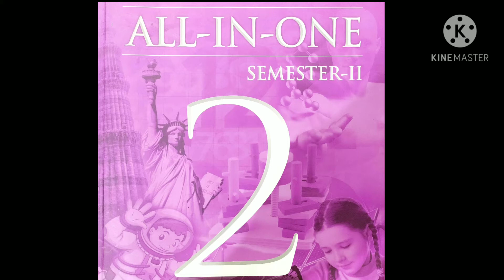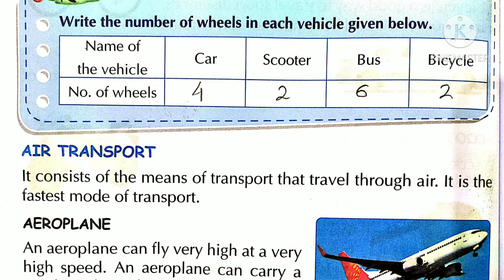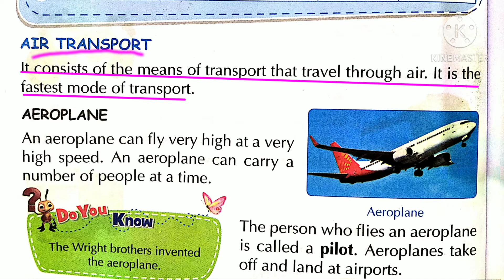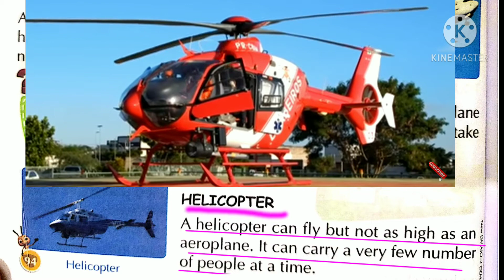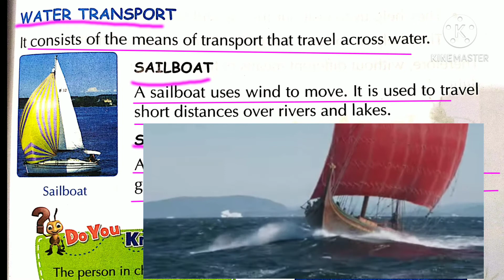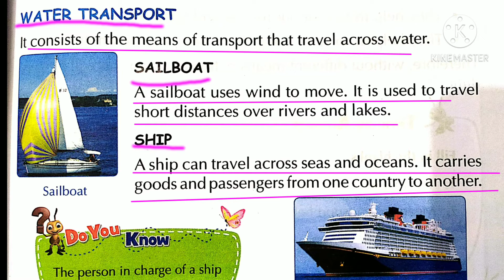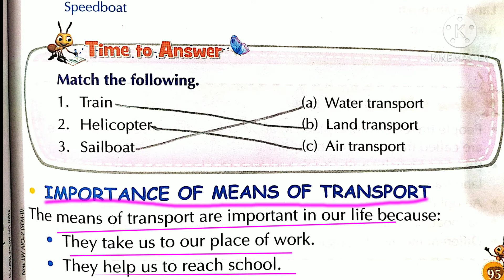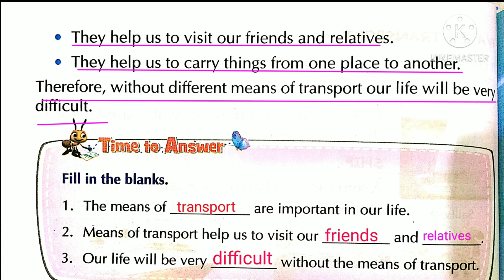Class 2 EVS Page No 94